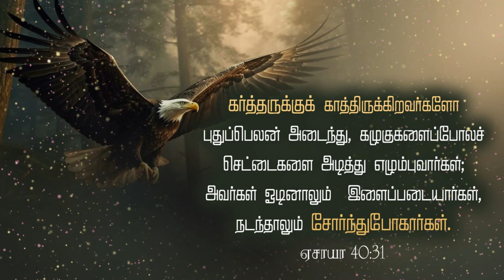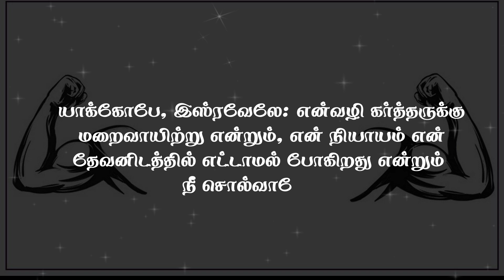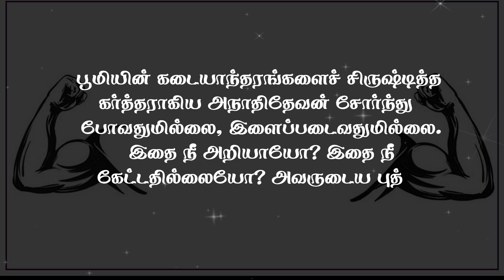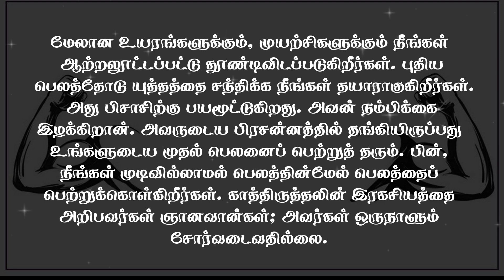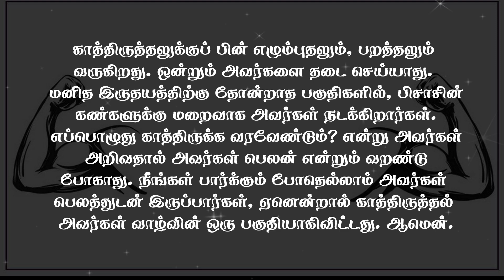தேவனே இன்று என்னை உருமாற்றும் | பாஸ்டர். பால் மோசஸ் | ஆகஸ்ட் 27